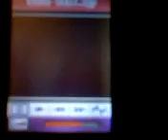ufo night 1